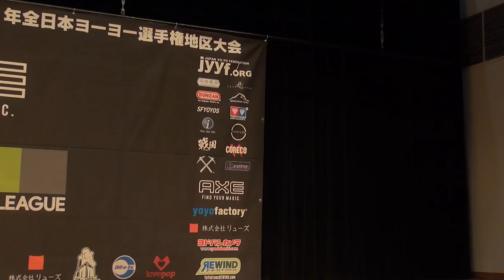2018EJ Final 1A 03 Toru Miyazaki